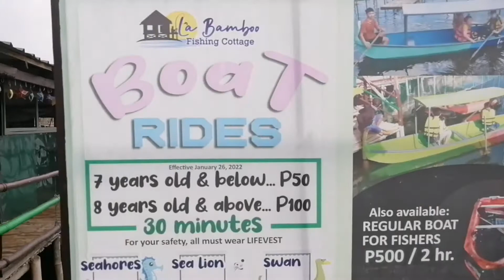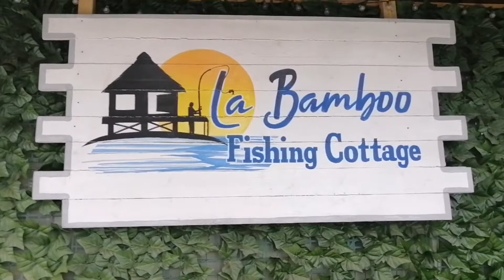La Bamboo Fishing cottage Dampalit malabon|Ang Daming bangus Ayaw kumagat🤣🐟🐠🎣🇵🇭